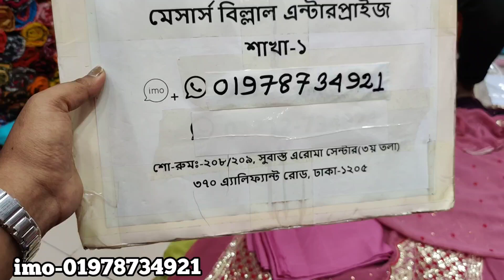সিকুয়েন্স করা ডিজাইনার পার্টি থ্রি-পিছ কিনুন/Jorjet party three piece buy.